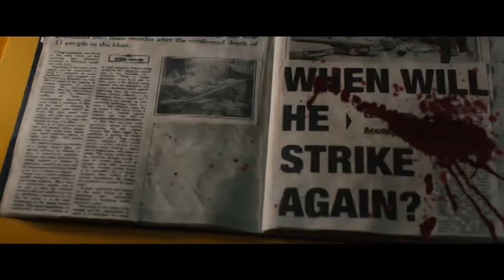Predestination (2014) Trailer